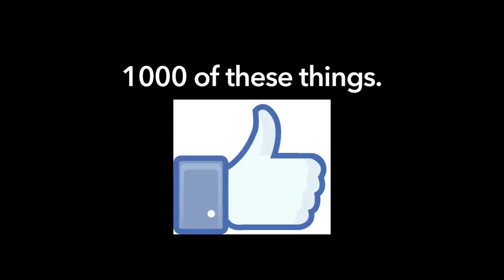Troll 2 Wants 1000 Facebook Likes!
You heard it here first, folks.  In honor of our new Album "Inheritance" out on April 15th, 2016, we're trying to get to the point were 1000 strangers think we're cool.  That's what it's all about.  Watch and see what it's going to take to make such a dream come true.

Click Here to do the thing. LIKE US. Do it. LIKE LIKE LIKE